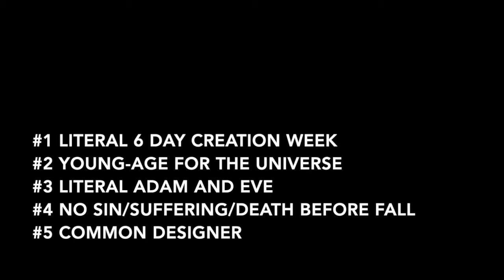What is Young Earth Creationism? - S03 E01 - Science and Faith Podcast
What is Young Earth Creationism? There is more to it than simply a young age for the universe. Young earth creationists hold to certain distinctive like, A literal interpretation of scripture, a literal 6 day creation week, a literal Adam and Eve, no death, sin, or suffering before the fall, and more.